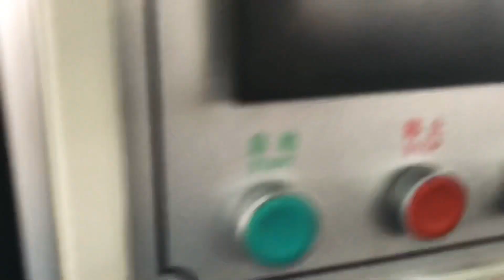Middle speed paper cup machine/kraft paper soup bowl making machine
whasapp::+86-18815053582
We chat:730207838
Skype:annyanqin